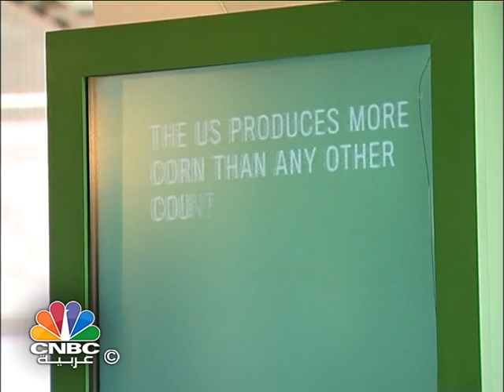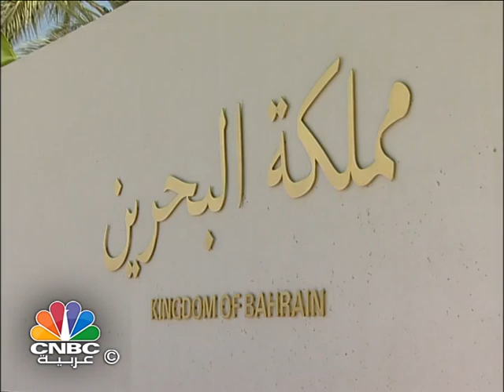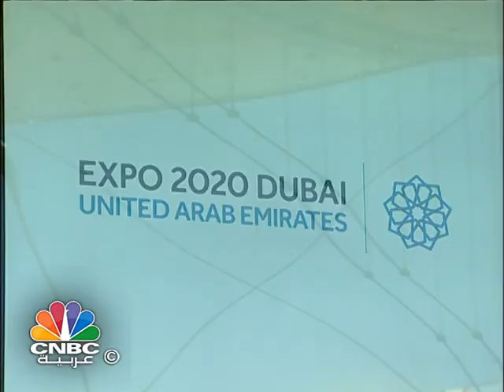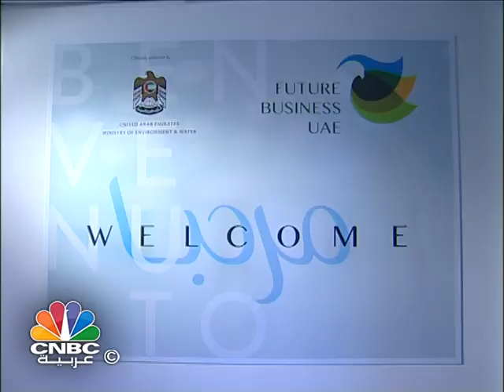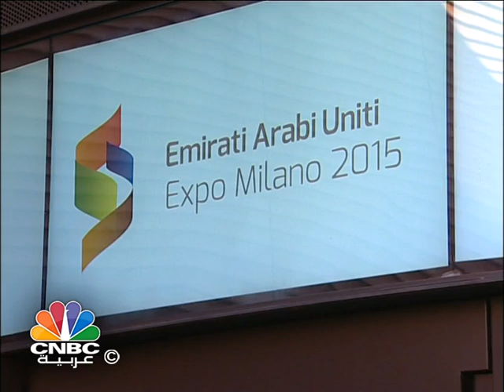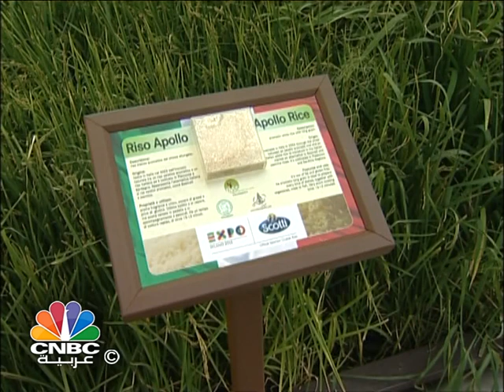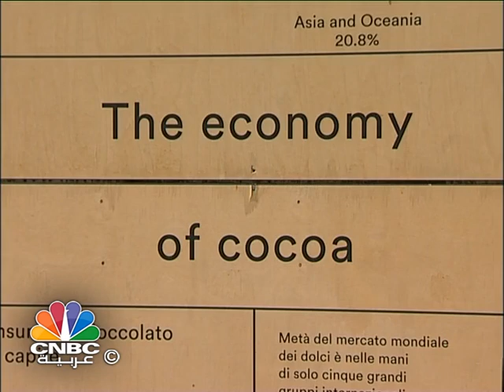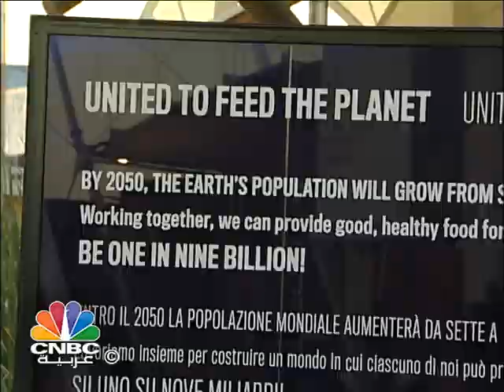أكسبو ميلان .. حقائق وأرقام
مع إنتهاء فعاليات أكسبو ميلان والتى استمرت على مدى ستة أشهر .. CNBC عربية كانت هناك.

ورصدت الكاميرا وموفدنا الى المعرض الزميل الطيب عبد الماجد أجواء هذا الحدث والمشاركات الدولية.

وحصيلة الختام بالاحصاء والارقام فى هذه الحلقة الخاصة عن أيام ميلان.